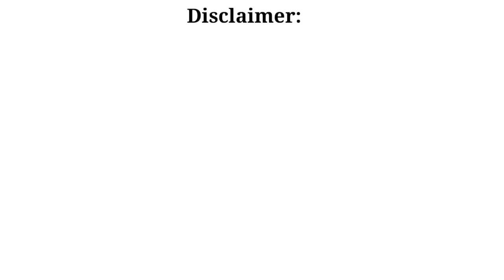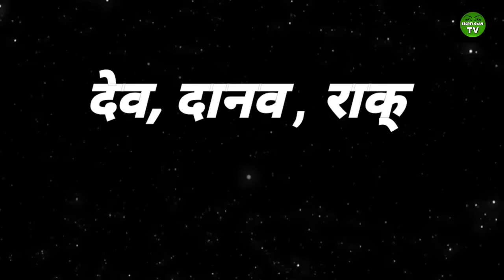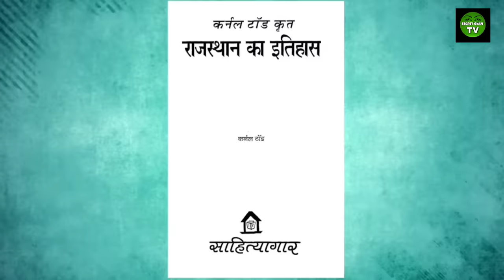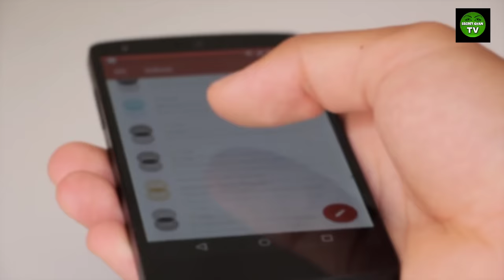चमार जाति का इतिहास आपको चौंका देगा | Chamar jati ka itihas | Chamar Cast Full History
Your Query-:

chamar jaati ka itihaas
history of chamar cast

चमार जाति का जिंदा इतिहास | Chamar jati ka itihas | Chamar Cast Full History | Chamar Jaati in India